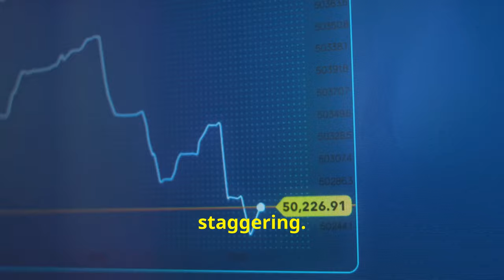"Antarctica Ice Melt: A Planetary Emergency"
"The Future of Our Planet: The Melting Ice in Antarctica and Its Global Consequences"